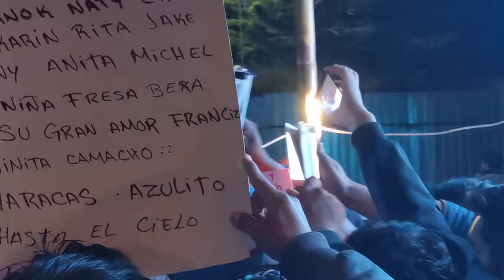ULISES MONROY & SONIDO CHESTER & FANIA chapulco puebla 2 de Octubre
Dale compartir el contenido  de mi canal